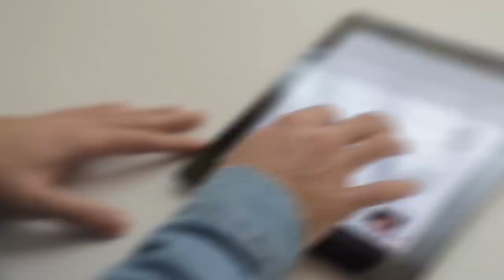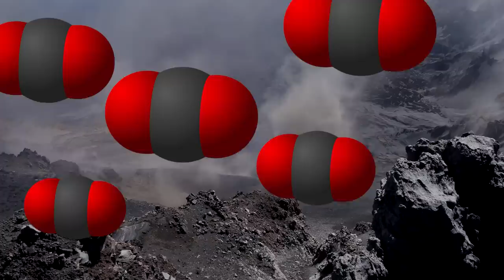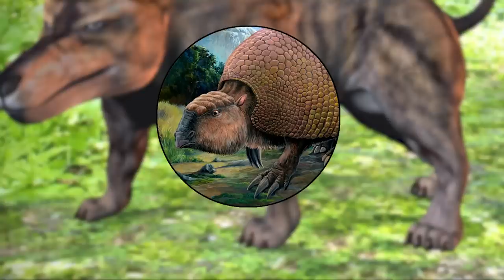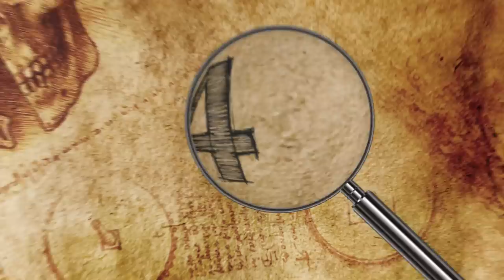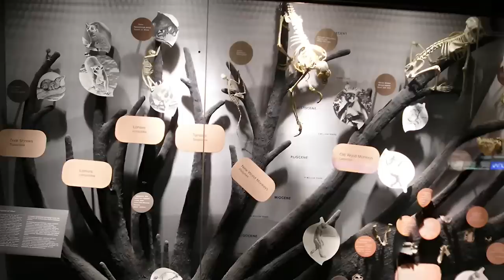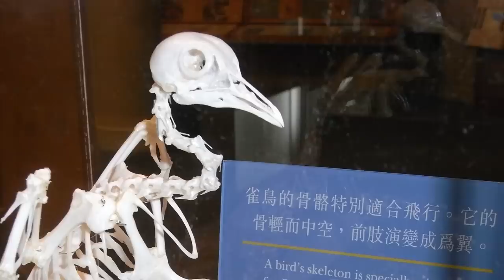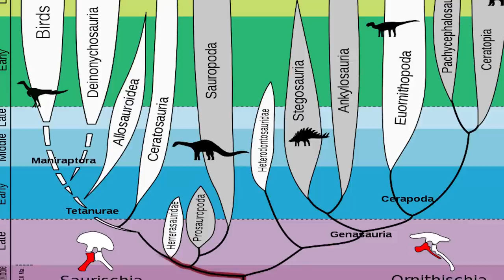Earth After The Dinosaurs!